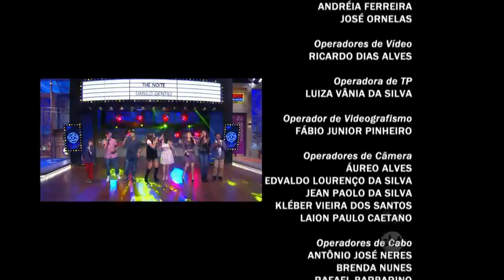The Noite (06/07/16) - Elenco canta música do filme Carrossel 2